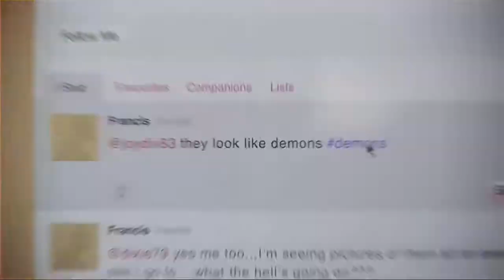Devil May Cry 5 GER Part 018 wir sind aufgewacht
Mit dem fünften Teil wurde die Reihe trotz des kommerziellen Erfolges des vierten Teils neu aufgelegt. Mit der Entwicklung wurde das Studio Ninja Theory beauftragt. DmC: Devil May Cry erschien am 15. Januar 2013 für die Xbox 360 und die PlayStation 3. Die PC-Version folgte am 25. Januar 2013. Am 6. März 2013 erschien die Erweiterung „Vergil's Downfall“.

Der Spieler schlüpft in die Rolle des jungen Dante, welcher mit einem veränderten Erscheinungsbild sowie einem neuen Waffen- und Fähigkeitenarsenal auftritt. Die Handlung ist um die Geschichte von Dantes Eltern sowie den Konflikt zwischen Dante und seinem Bruder Vergil angelegt, außerdem erscheint der Dämonenkönig Mundus abermals als Antagonist, nach dessen Niederlage Dante die Absichten seines Bruders erkennt

Publisher: Capcom